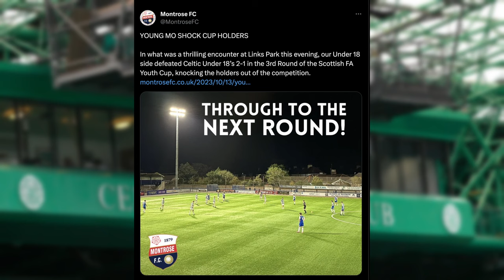MASSIVE Liel Abada News!